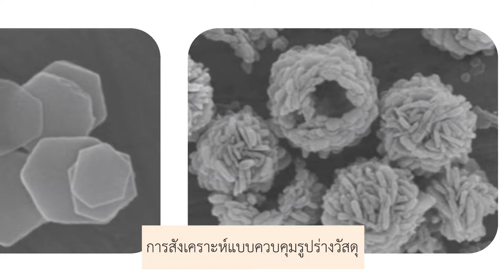ผศ. ดร.บูรภัทร์ อินทรีย์สังวร : 2019 TRF-OHEC-SCOPUS Research Awards (For New Scholar)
ผศ. ดร.บูรภัทร์ อินทรีย์สังวร นักวิจัยผู้ได้รับรางวัล 2019 TRF-OHEC-SCOPUS Research Awards (For New Scholar) ในงานประชุมวิชาการ “นักวิจัยรุ่นใหม่… พบ…เมธีวิจัยอาวุโส สกว.” ครั้งที่ 18 (TOAC2019) วันที่ 9-11 มกราคม พ.ศ. 2562 ณ โรงแรมเดอะรีเจ้นท์ ชะอำ บีช รีสอร์ท อ.ชะอำ จังหวัดเพชรบุรี